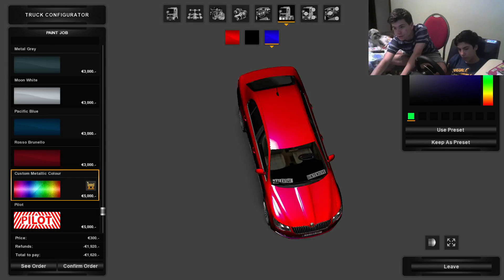Euro Truck Simulator 2 #16 Scoala de soferi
Cod de adaugat la 15000 nanas: j2780144

Skype: robin.cristi

Salutare Gameri si Gamerite si bine v-am regasit la o noua era pe canal incepand de pe 9-7-2014 reincep canalul de youtube cu 140 subscriberi si 0 videouri. As fi pornit si de la 0 subscriberi deoarece aceasta esto o pasiune a mea si asa va ramane mereu!
Sper ca va place canalul si sunteti liberi sa va exprimati!
Eu am fost Gamerul Intensive!
Bafta lume paaaaaaaaaaaaaaaaaaaaaa!